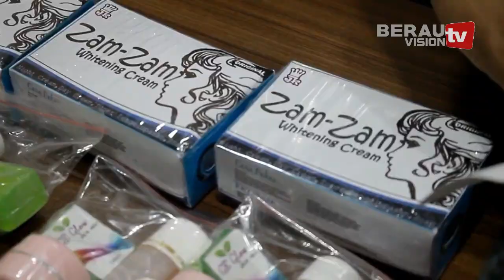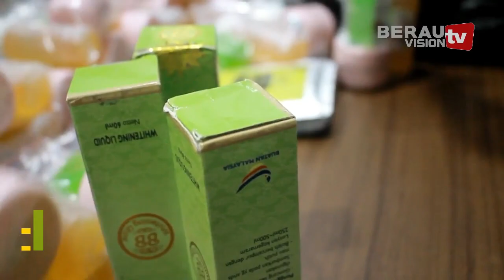WASPADA KOSMETIK ILEGAL, POLISI SITA JENIS KRIM PEMUTIH - BERAU VISIONTV